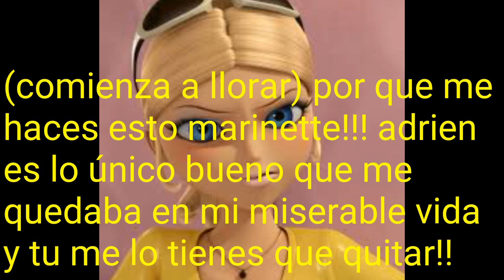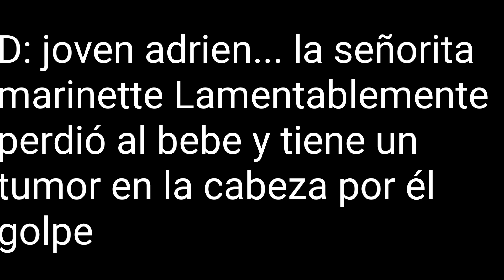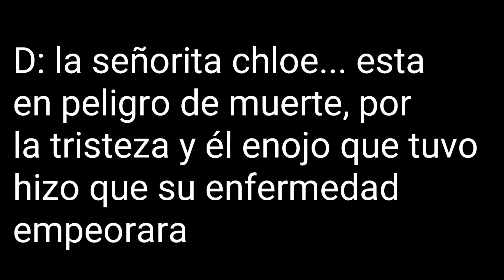"Me enamore del novio de mi enemiga" cap 12 adrinette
Subo videos casi todos los días🌈☀❄

Hangouts: Ladynoir jelsa frost agreste forever